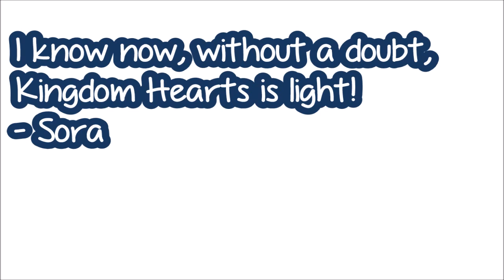Kingdom Hearts || Long Live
Here is a tribute to the Kingdom Hearts series, primarily using clips from Kingdom Hearts and Kingdom Hearts II. The song is "Long Live" by Taylor Swift. Hope you like it! :)

- Dole Whip